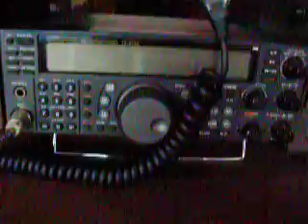DX1DBT ham shack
Amateur Radio Station of the Don Bosco Technical Institute in Mandaluyong City, Metro Manila, Philippines DX1DBT, January 2009